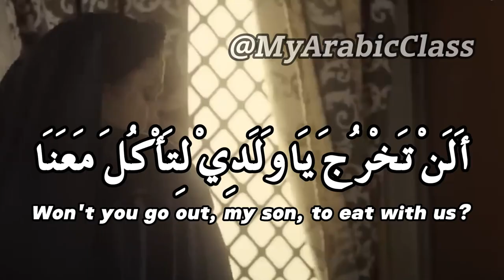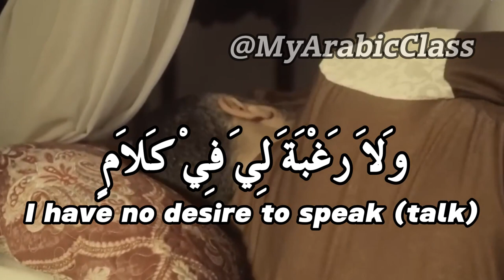Learn Arabic From Movies and Drama - Native Arabic Conversation Skill | Part 7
Won't you go out to eat with us, my son ? | Your father is asking about you |
Tell him I'm still asleep | I have no appetite for food | I have no desire to speak
Learn Arabic from Movies
Arabic Conversation Skill
Arabic Listening Skill
Improve Your Arabic Effortlessly
Daily Arabic Language
With Arabic Subtitle

محادثات لغة عربية
اللغة العربية الفصحى
التحدث باللغة العربية بطلاقة